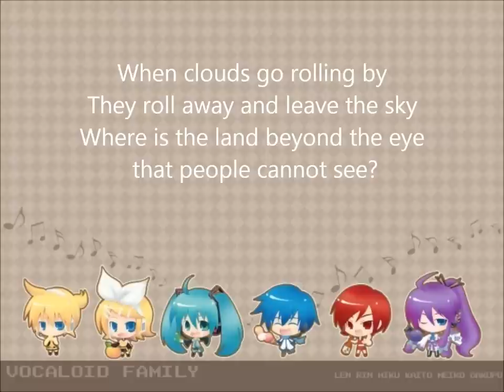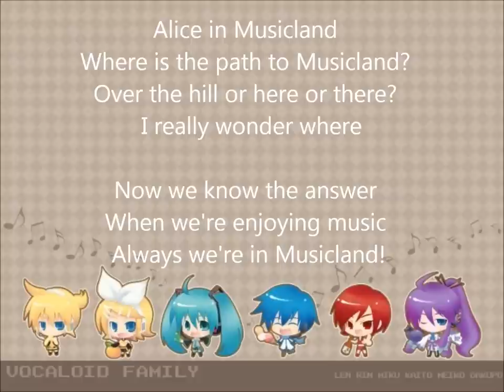Alice in Musicland Prt7 (Song 8)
Song: Curtain Call
Sung By: Entire Cast

Lyrics:
Alice in Musicland
How do you get to Musicland?
Over the hill or underland?
Or just behind the tree?

When clouds go rolling by
They roll away and leave the sky
Where is the land beyond the eye
that people cannot see?

Where do stars go?
Where is the silver crescent moon?

They must be somewhere
in the sunny afternoon

Alice in Musicland
Where is the path to Musicland?
Over the hill or here or there?
I really wonder where

Now we know the answer
When we're enjoying music
Always we're in Musicland!